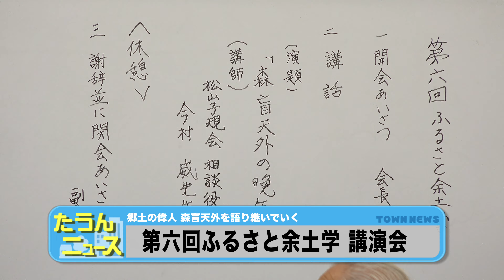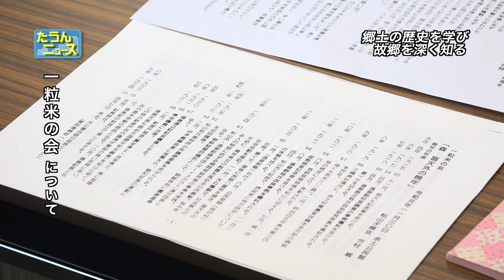【4K】たうんニュース2019年11月「第六回ふるさと余土学 講演会」